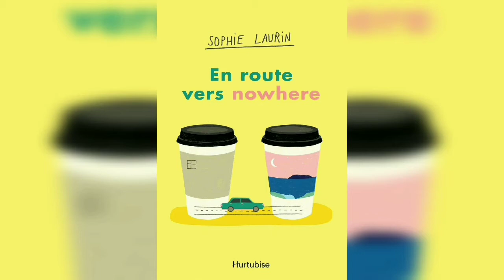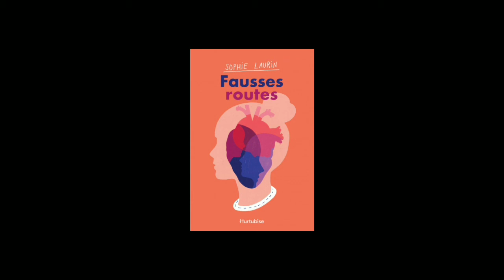Fausses routes, par Sophie Laurin - Chronique littéraire #32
Aujourd'hui, je vous parle de Fausses routes, écrit par Sophie Laurin, et faisant office de "suite-pas-suite" à son premier roman, En route vers nowhere...